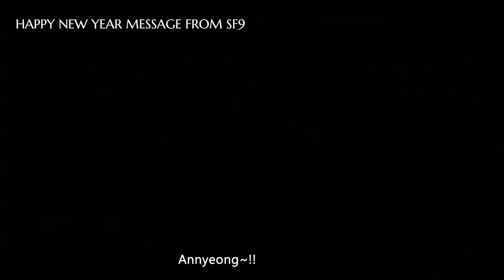[Eng] SF9 New year greetings - Happy New year Fantasy! 2023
댓글과 하트는 제가 채널을 운영하는데에 큰 힘이 됩니다.
감사합니다~!!

Comments & like
Those are the driving force running this channel.